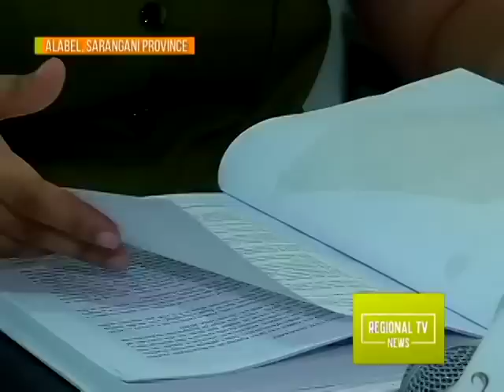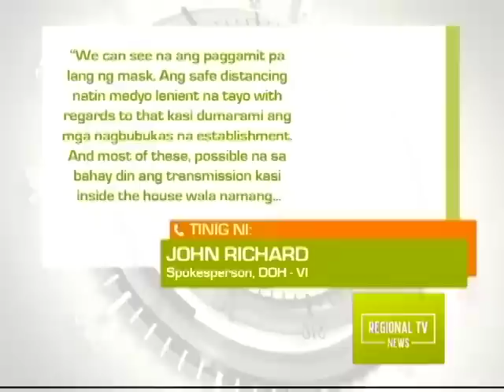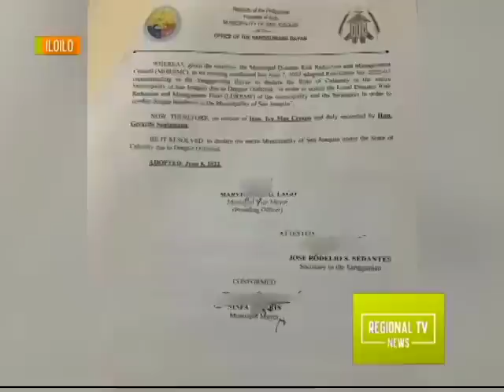Regional TV News: June 22, 2022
Regional TV News Full Episode, June 22, 2022